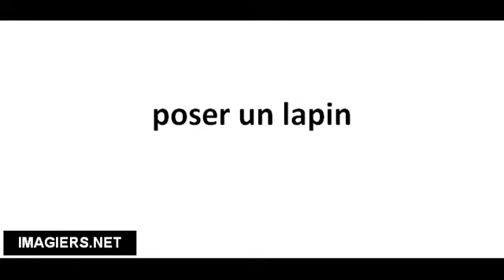Richtig Aussprechen # poser un lapin